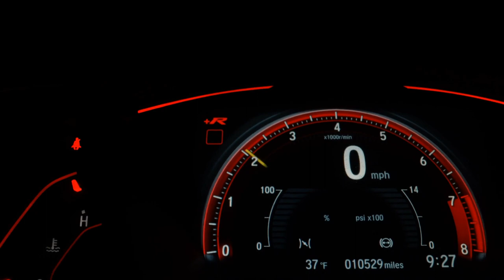CHEVROLET CLASSIC - 2014 - São Caetano do Sul/SP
OFERTA IMPERDÍVEL! VEICULO COM GARANTIA, FINANCIAMENTO COM ÓTIMAS TAXAS DE JUROS, TROCA COM TROCO, MELHOR AVALIAÇÃO DE SEU USADO, EMPRESA COM + DE 40 ANOS DE TRADIÇÃO

Veículo: CHEVROLET / CLASSIC 1.0 MPFI LS 8V
Ano: 2013/2014
Combustível: FLEX
Portas: 4 PORTAS
Câmbio: Manual
Cor: PRATA
KM: 173.629

✅ Air Bag
✅ Ar Condicionado
✅ Direção Hidráulica
✅ Freio ABS
✅ Travas Elétricas
✅ Vidros Elétricos